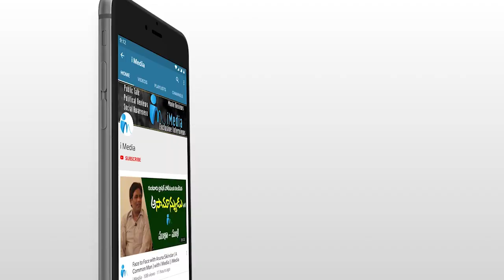అధికారుల తీరుపై అసంతృప్తి వ్యక్తం చేసిన MLA కేతిరెడ్డి | Dharmavaram MLA Kethireddy | iMedia